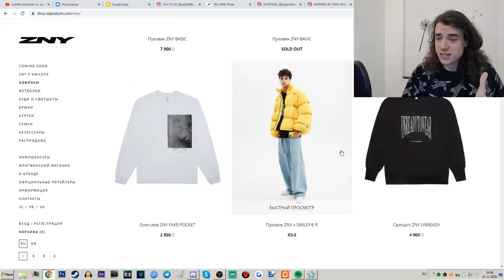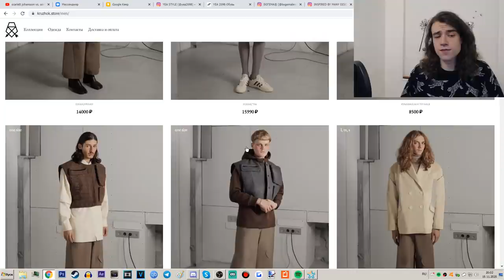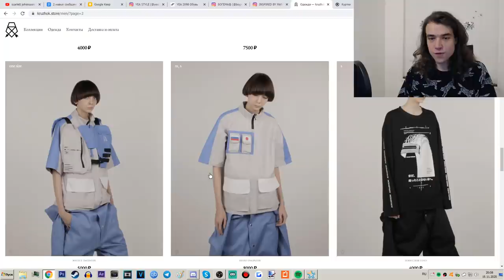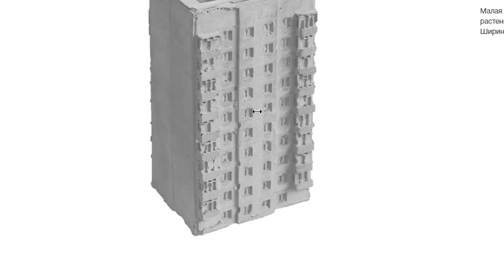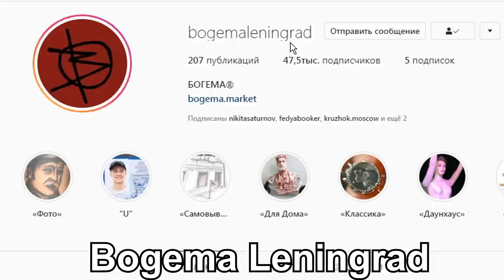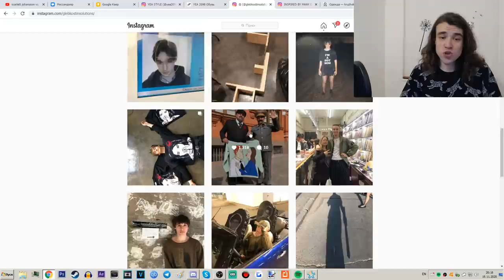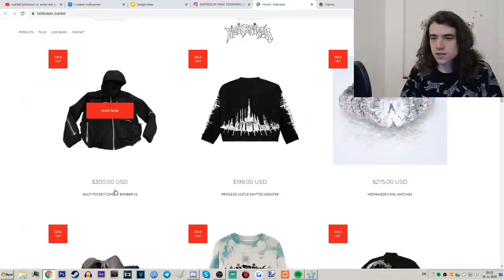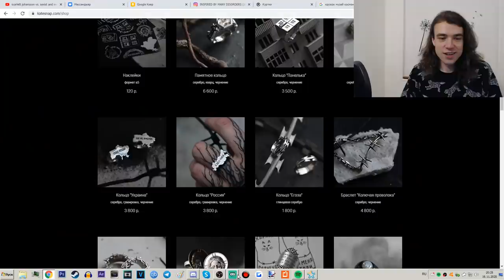Best Russian Streetwear / Fashion Brands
The Russian streetwear / fashion industry is actually quite huge, with brands like Gosha Rubchinskiy having had massive influence on the world of fashion. In today's video I'm going to list a few of my favorite / promising Russian streetwear brands.